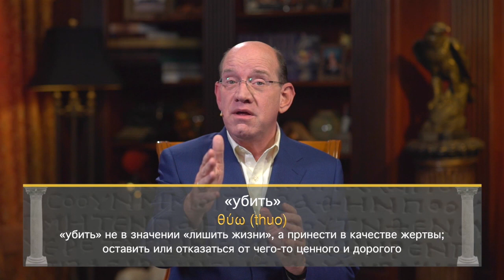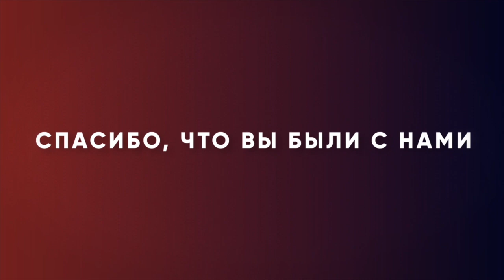Противостаньте голосу дьявола. «Измени свой мир» (60)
Вступление к этой программе пастор Рик Реннер записал на том месте, где находился огромный алтарь Зевсу в Пергаме. Христос назвал это место "престолом сатаны". Именно в этом городе Бог решил поставить церковь. Здесь больше нет этого алтаря. Если мы противостанем дьяволу, то он  убежит от нас. В этой программе пастор рассказывает как же правильно противостоять дьяволу, что нужно сделать перед тем, как выходить на этот поединок, и как дьявол маскирует свой голос. Присоединяйтесь к просмотру.